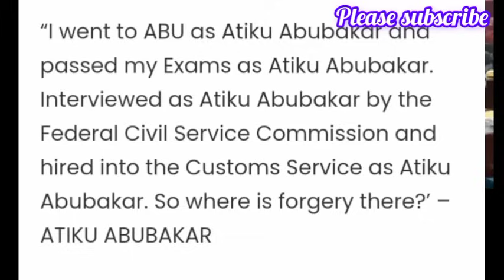Atiku In Shock, Atiku Forged His WAEC Certificate, Tinubu Reveal Info As He Clarifies, Breaking